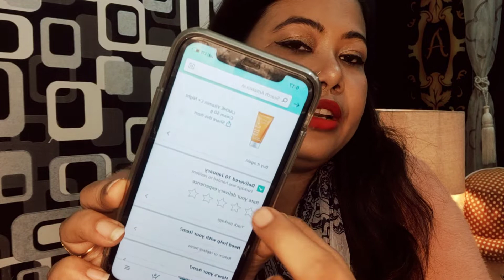Lakme 9 to 5 Vitamin C Night cream 🌛 Review Demo Night cream apply karna hai bahut jaruri nahi karte